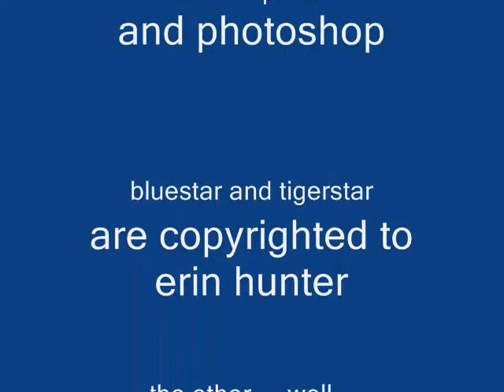thevideoofdoom 0001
I kn ow...I know...one of the pictures aint up.thats because the thing is screwwed up.yeah.